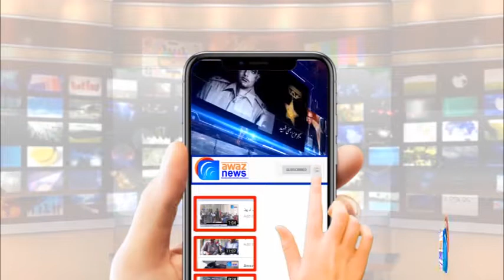Gujrat Mien Barishon Ka Silsla Shuro Galian Mohalle Sarkein Talaab Ban Gain | Awaz News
گجرات میں بارشوں کا سلسلہ شروع گلیاں محلے سڑکیں تالاب بن گئیں ۔مزید تفصیل جاننے کیلئے دیکھے آوازنیوز کی یہ رپورٹ
See Top Reports 👇